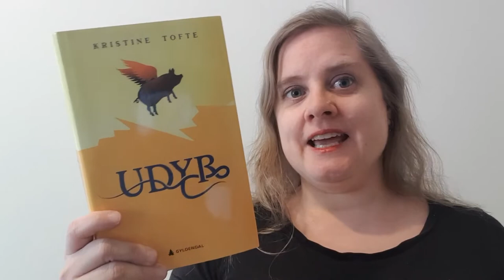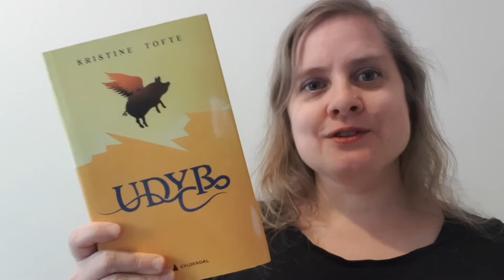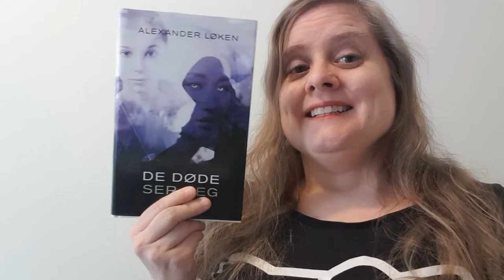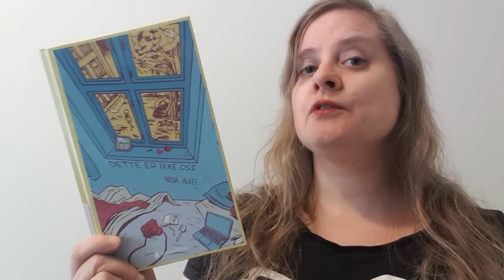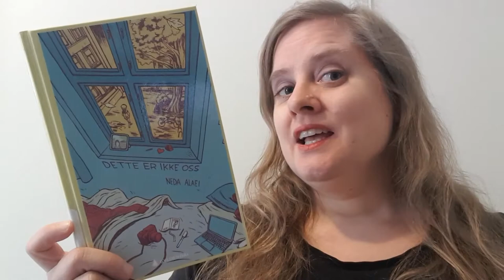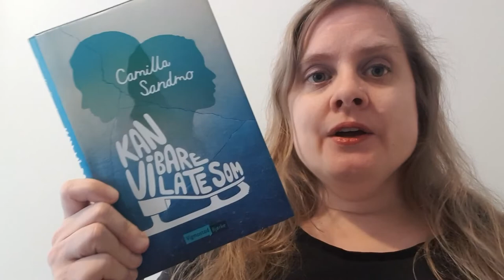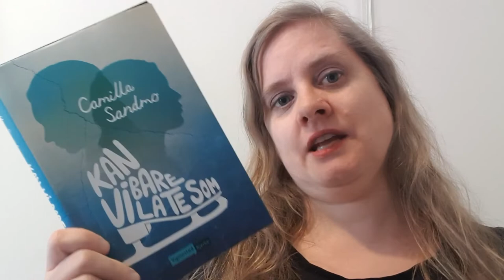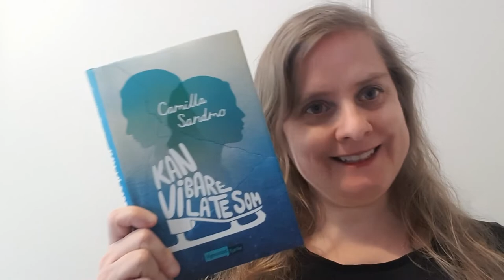Boktips til 9. og 10. trinn (april 2020)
Bibliotekar Elin presentere fem gode ungdomsbøker som kan passe for elever på slutten av 9. og 10. trinn. Denne presentasjonen ble filmet og postet i slutten av april 2020.

Alle bøkene kan lånes fra Rælingen bibliotek, og de fleste finner du forøvrig i bibliotekappen BookBites.

HEFTE MED OVERSIKT OVER HVILKE BØKER SOM BLE SNAKKET OM FINNER DU HER: